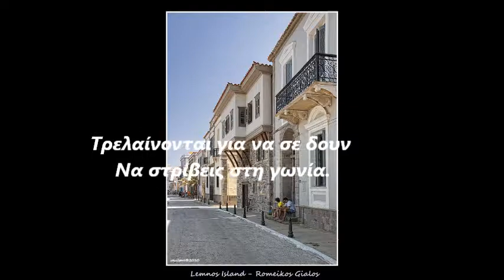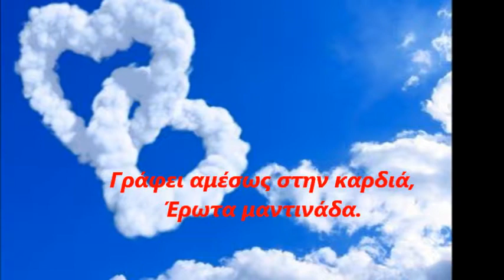ΝΙΚΟΣ ΠΑΤΣΙΑΟΥΡΑΣ ΣΤΗΝ ΟΜΟΡΦΙΑ ΣΟΥ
ΜΟΥΣΙΚΗ : ΕΛΕΝΗ ΜΠΕΛΙΜΠΑΣΑΚΗ

ΣΤΗΝ ΟΜΟΡΦΙΑ ΣΟΥ
Πολλοί πριν βγεις σ' αναζητούν Και έχουν αγωνία,
Τρελαίνονται για να σε δουν Να στρίβεις στη γωνία.
Γαϊτανοφρύδα με μαλλί, μπουκλίτσες δαχτυλίδι,
Γλυκιά σαν την ανατολή, Είσαι σωστό στολίδι.

Χαμόγελο μέλι γλυκό Με τσαχπινιά και χάρη,
Δεόντως αφοπλιστικό, Το νου για να σου πάρει.
Σαν σαϊτεύει με ματιά, Γεμάτη εξυπνάδα,
Γράφει αμέσωςστην καρδιά, Έρωτα μαντινάδα.

Ρεφρέν
Χαρά στο νιο που αγαπάς, στον νιο που θα σε πάρει,
Που θα 'χει πλάϊ του σαν βγει τέτοιο μαργαριτάρι.